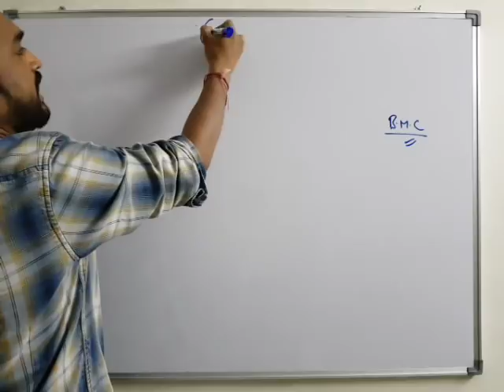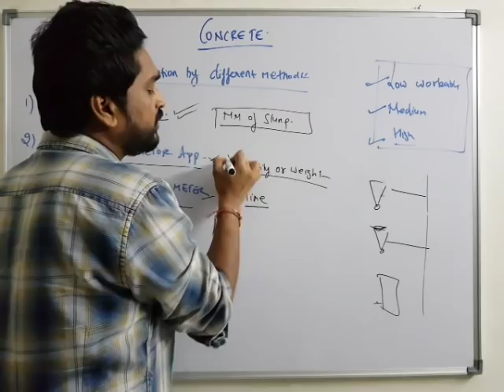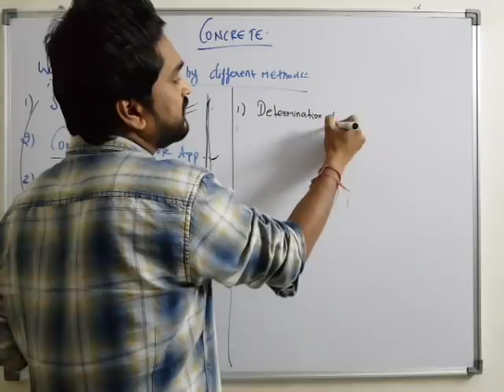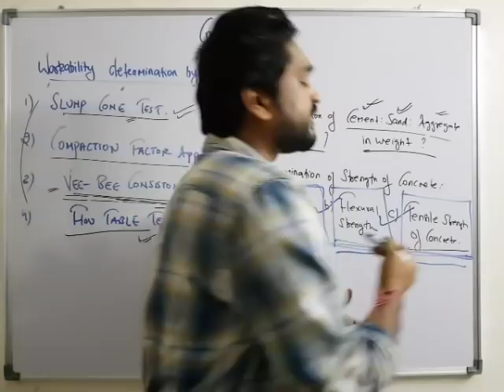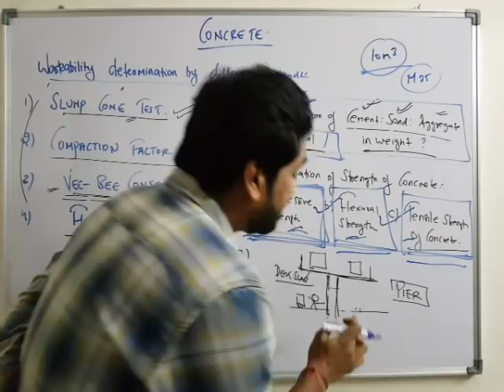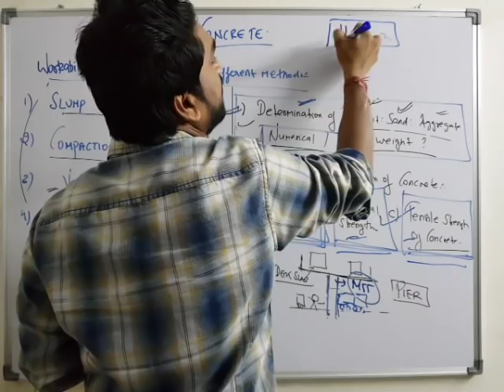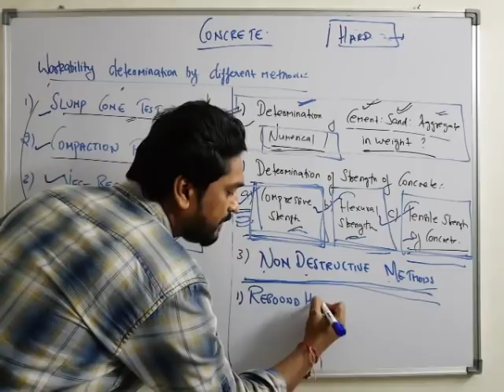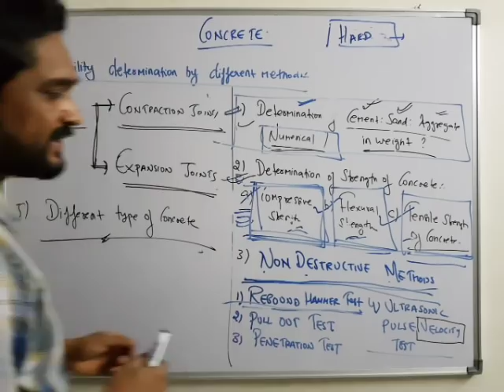BMC | UNIT 1 | LECTURE 15| FLOW TABLE TEST